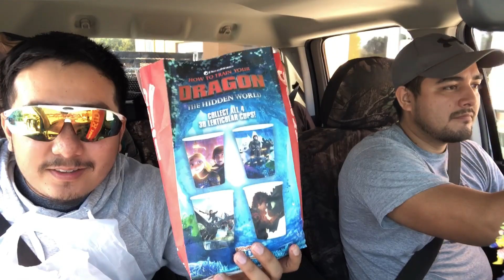Reviewing Popeyes Chicken Sandwich!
The work crew reviewing the hyped up chicken sandwich! Hope you get a laugh out of it lol